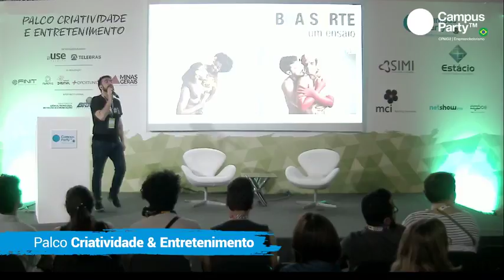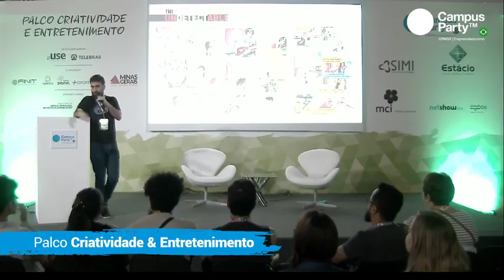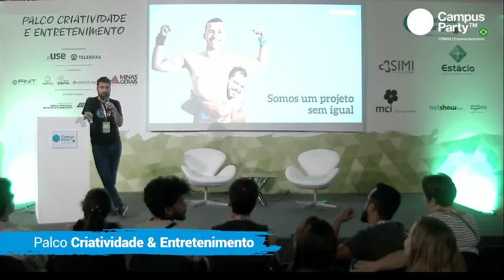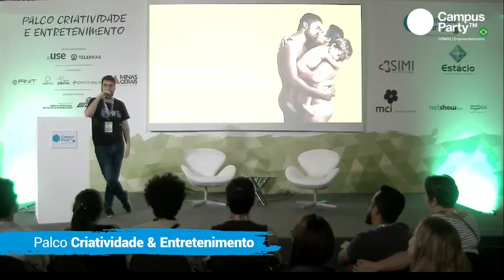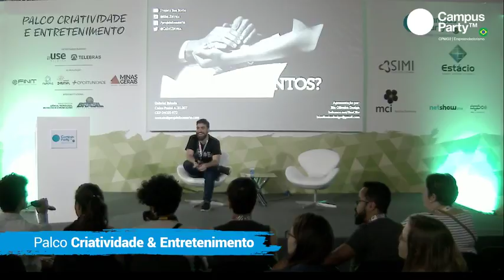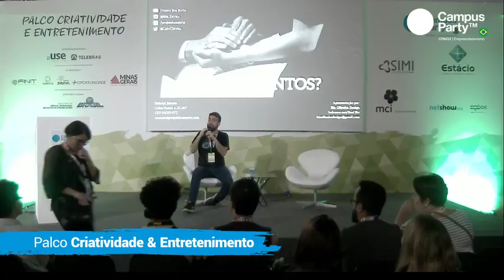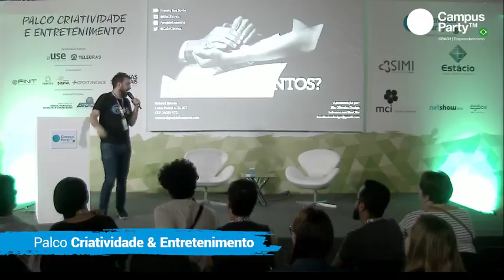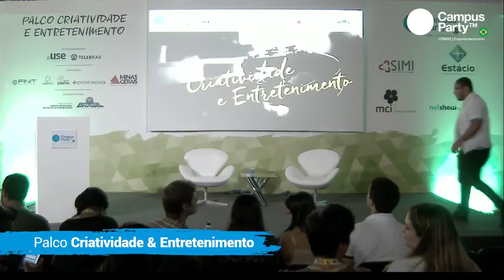CPMG2 - 04/11 - PALCO CRIATIVIDADE E ENTRETENIMENTO - PROJETO BOA SORTE